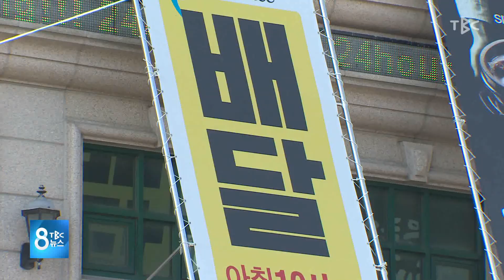모임 줄고, 음식은 배달 주문 200203 [TBC-띠비띠]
모임도 줄줄이 취소되고
불안 확산으로 식당 안 가고 음식 배달은 급증!